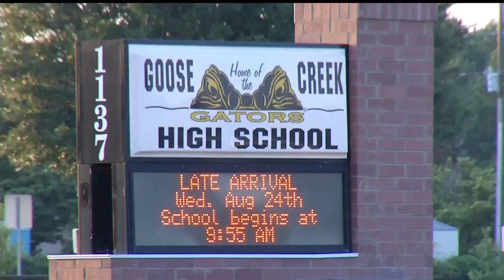Goose Creek teacher arrested